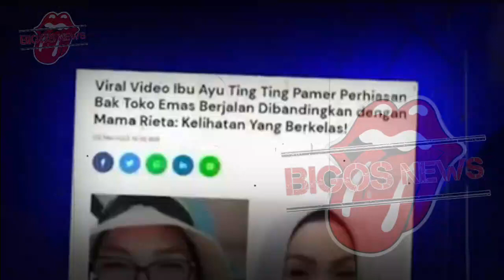AYU TING TING BAKAR BAJU UMI KALSUM - INFOTAINMENT - BERITA TERKINI